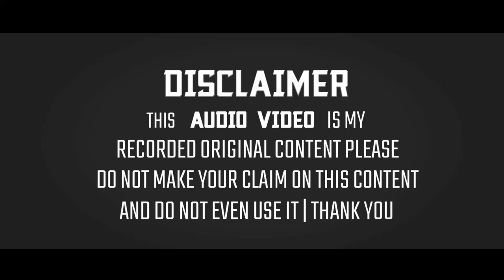Jamil Akhtar Jamshedpuri Naat 2020 | Maan Tere Qadmon Mein Maine Apni Jannat Dekhli【New Updated】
◆Title:- Dil Lutakar Jaan Lutakar

◆NaatKhwan:- Dilbar Shahi

◆Director:- M.Faridul Q.Amjadi & M.Asgar Ali

◆Producer:- M.Faridul Q.Amjadi & M.Asgar Ali

◆Adress:- Harkatwa, Jharkhand

The Full HD 1080p+4KUHD:- Sunni Official Naats Collection :- Dil Luta Kar Jaan Lutakar Karke Khidmat Dekhli New Updated Naat From Bhawanand, Jharkhand